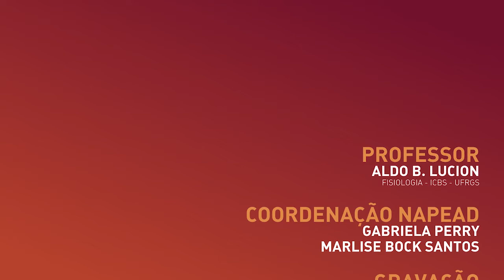Apresentação | Curso Sistema Motor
Este vídeo faz parte do curso "Sistema Motor" na plataforma online e gratuita Lúmina.